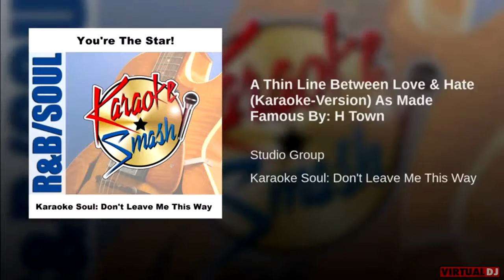H-TOWN - A THIN LINE BETWEEN LOVE & HATE(KARAOKE VERSION SLOWJAM SCREWED UP)[95%]